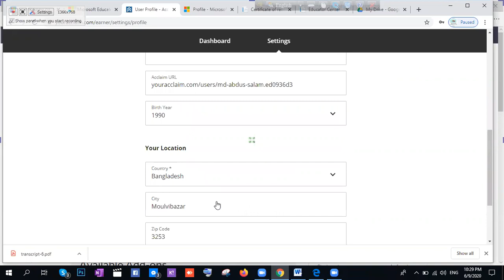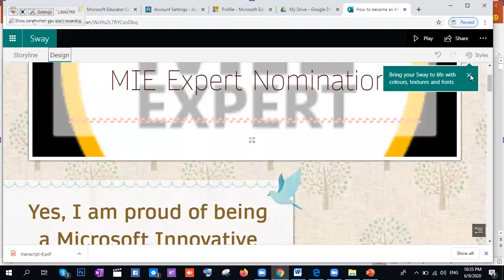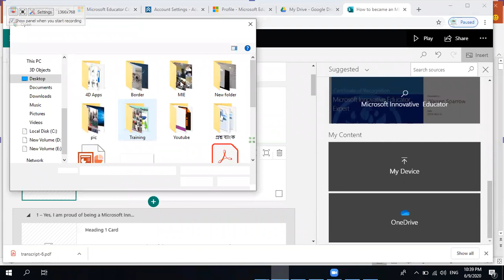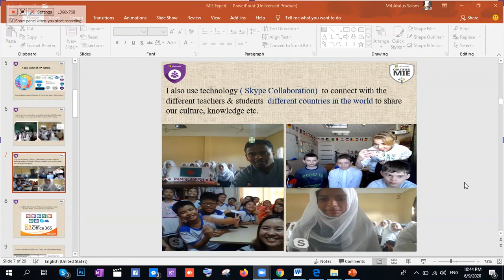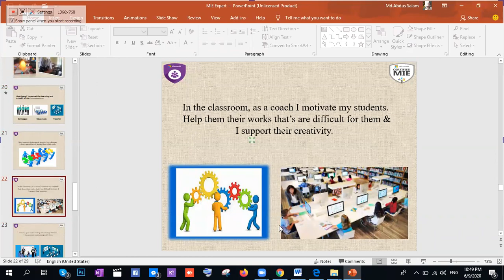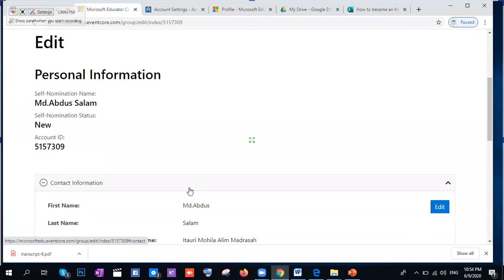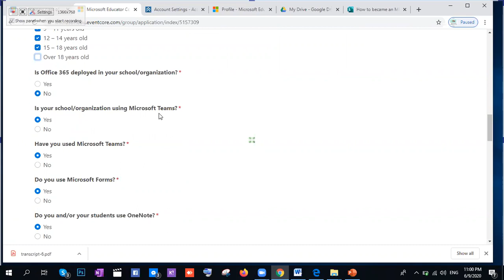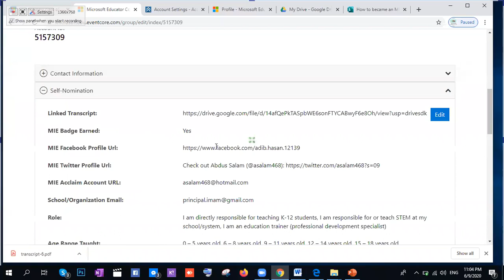MIE Expert Nomination 2nd part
How to apply for an MIE Expert. Nomination Video-2nd part.